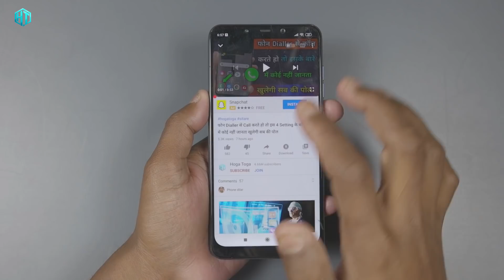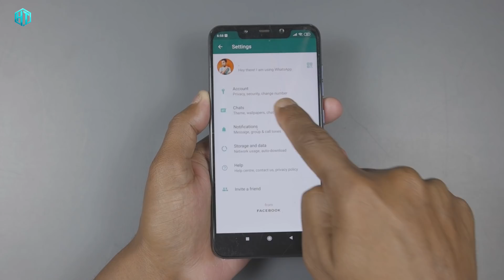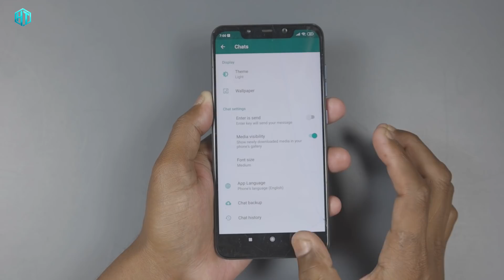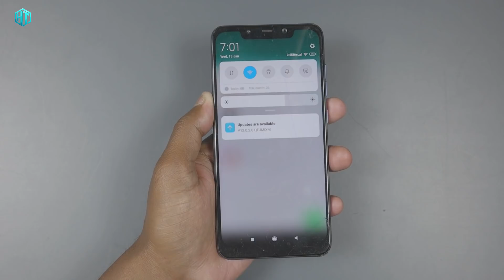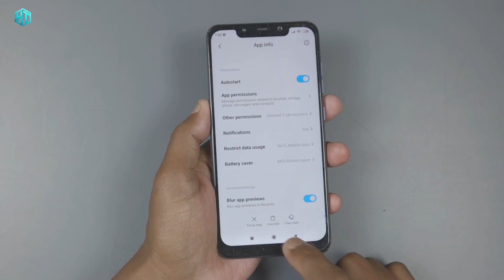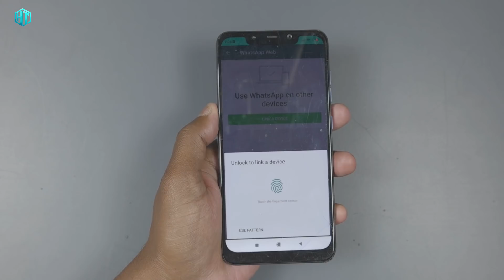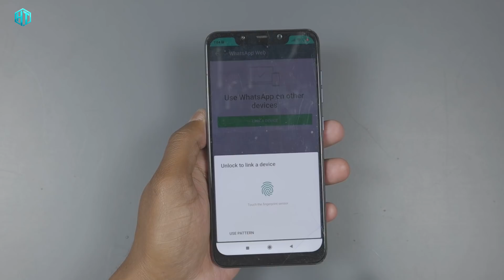WhatsApp में आ गया 3 न्यू खुफिया Update काश पहले आता तो बहुत मजा आता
doston Aaj is video main aapko bataunga ki yadi aap WhatsApp abhi bhi chalate ho to WhatsApp ki 3 secret Raj Koi Nahin jaanta Hoga abhi tak

My YouTube Gear / Devices & equipment:

1. My Laptop
2. My DSLR camera
3. My Tripod
4. My Mic
5. My SmartPhone
6. My Studio Wallpaper
7. My Studio Lights
8. My Studio Green screen